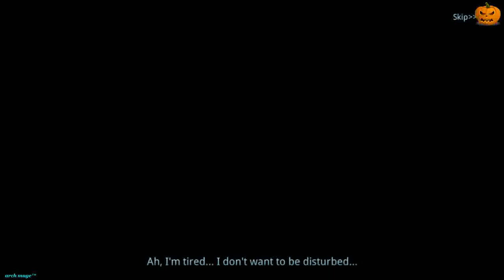angel babys legion part 1 ep 1